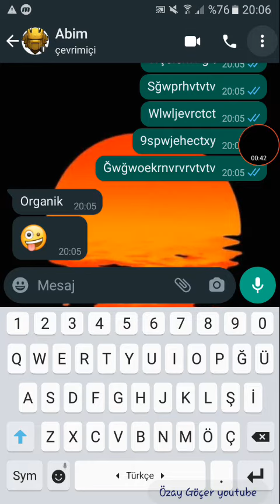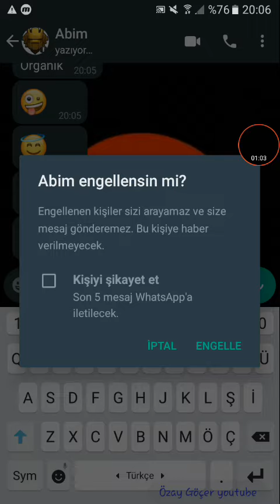Whatsapp birini engelleme